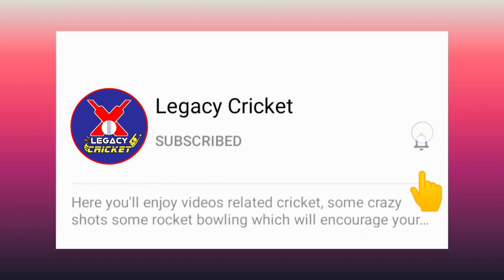Shahriar Komol Batting | MCL 2021 Final | T20 Final | Legacy Cricket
Shahriar Komol Is Very Smart Cricketer In Bangladesh.

The Class Master Of Bangladesh Tape Tennis Cricket.

This Is His First Video In Our Channel.

Ground - Masdai Primary School Ground.

Tournament Name - MCL 2021 (Masdai Cricket League  Season 3.

Hope you enjoyed The video and please show support to this channel by sharing this link in social platform with your friends.

*Bablu Ahmed*
(Bangladeshi Professional Cricket  Player)